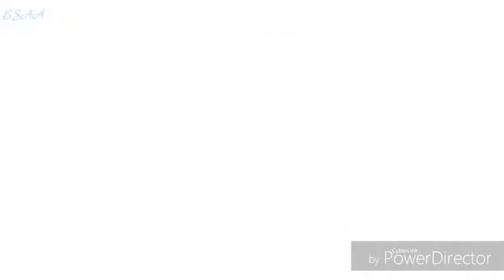Kayano x Nagisa _ Assassination classroom S2 _ AMV ( Heart attack )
Kayano x Nagisa - Amv { Heart attack}

ansatsu kyoushitsu -assassination classroom Karma akabane x kaede kayano.

Assassination classroom.

Anime: Assassination Classroom Manga: Ansatsu Kyoushitsu Characters: Nagisa Shiota and Kaede Kayano (Akari Yukimura) • Song: I Really Like You Artist: ...